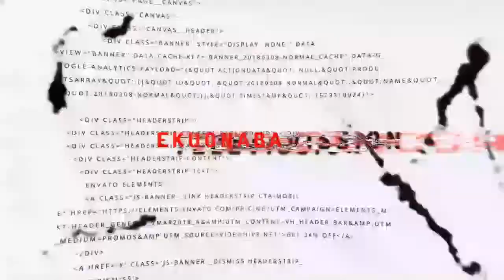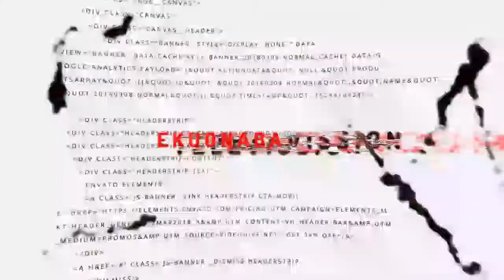bad roads! let's fire the service Providers